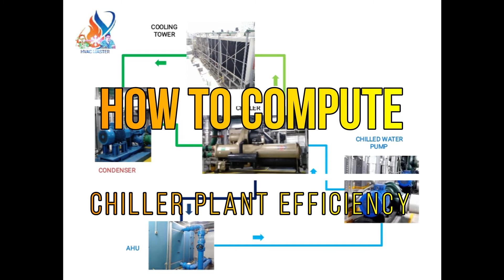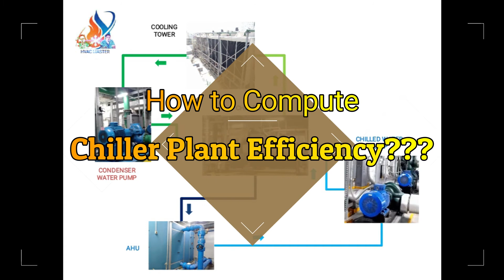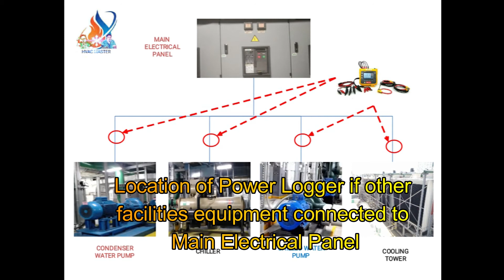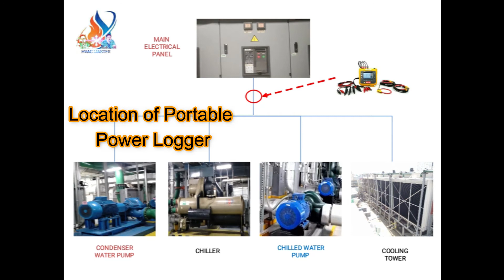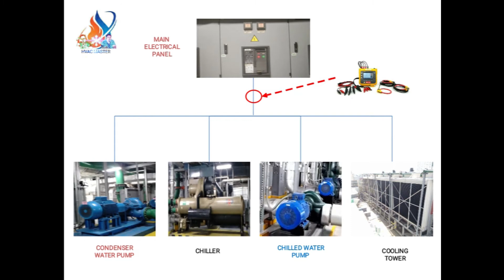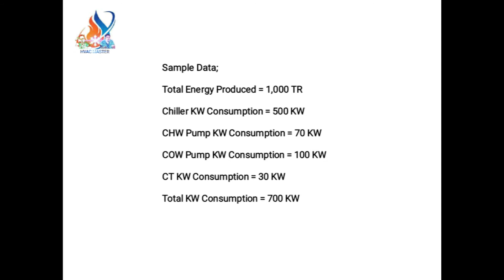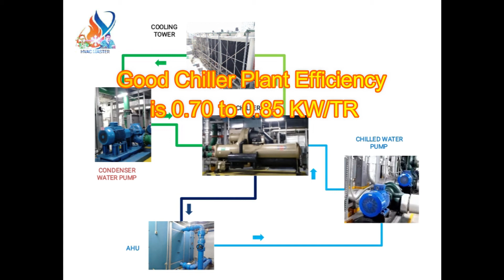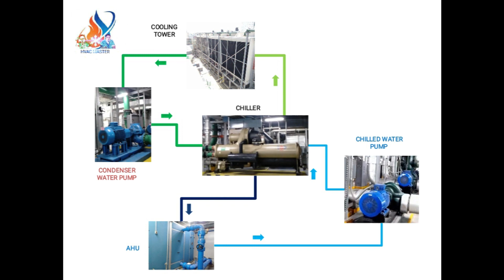How to COMPUTE CHILLER PLANT EFFICIENCY!? | HVAC Master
This channel is to share knowledge based on our actual experience about the HVAC System; Operation, Preventive Maintenance, Repair, Troubleshooting, Testing, Balancing and Commissioning.